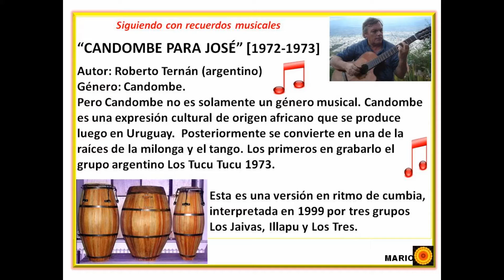CANDOMBE PARA JOSÉ (1973 - Roberto Ternán, argentino) - Interpreta 1999: Jaivas-Illapu-Los Tres